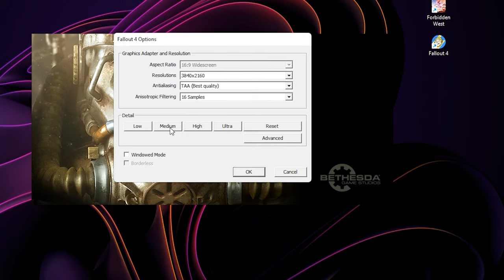What on EARTH is happening to Fallout 4 (Next Gen)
Is it any good? In this video we are playing Fallout 4 Next-Gen Update on 1080p, 1440p and 4K using maxed out and Medium settings except for the Weapon Debris which will make the game crash after a minute specifically on RTX and newer GTX cards. The test were done in the foresty and town areas wicis more CPU intensive but if you just let it cap at 60 fps by default, it would be fine. So many mods are now get rekt by this update as reported by many players unfortunately. The improvements were meant for consoles obviously.

🎬 CHAPTERS 🎬

0:00 1080p Max

5:00 1440p Max

10:00 4K Medium

📁 SOURCE LINKS 📁

⚙️ SPECIFICATIONS ⚙️

🧩 Laptop model: Lenovo IdeaPad Gaming 3 Gen 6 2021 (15ACH6)
🧩 CPU: AMD Ryzen 5 5600H 3.3-4.2GHz 35-54W
🧩 APU: AMD Radeon RX Vega 7 4GB 1800MHz
🧩 GPU: NVIDIA GeForce RTX 3060 6GB GDDR6 90W
🧩 RAM: Crucial 32GB DDR4 3200MHz (2x16GB)
🧩 SSD 1: Crucial P2 1TB M.2 2280 NVMe
🧩 SSD 2: Crucial P3 1TB M.2 2280 NVMe
🧩 Display: 1920x1080 120Hz 15.6-inch
🧩 OS: Windows 11 Pro 21H2

Game Ready Driver: 552.22
Adrenalin Edition: 24.3.1
Recorder: Nvidia ShadowPlay (3-5 fps loss when recording)